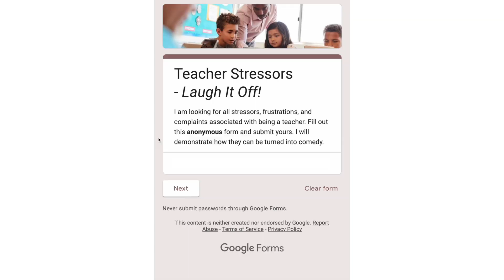Transforming Teacher Stress into Laughter | Laugh It Off! Session Overview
I facilitated a therapeutic comedy session for a group of public school teachers at their annual conference.

Before the event, I surveyed various educators, asking them to share their stressors, frustrations and complaints. Then, I turned each one into an interactive comedy card and assembled all the cards into a digital deck.

During the session, after guiding the audience through a few warm-up activities, I had the teachers form groups. They swiped through these custom cards, plugging in absurdity to transform each statement into a joke...and cracked each other up.

Finally, volunteers stepped up to the mic and performed their favorite jokes from the deck, bringing laughter to themselves and their colleagues.

Life is stressful, and therapeutic comedy can provide some relief. Please reach out if your team, organization, or community could benefit from finding ways to laugh it off.